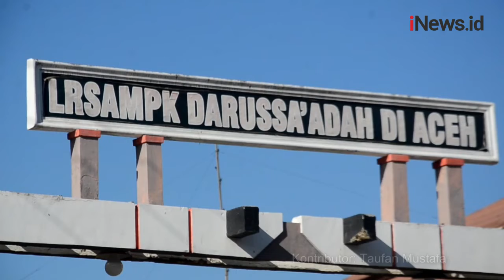Wapres Serahkan Bansos Minyak Goreng untuk Warga Aceh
Wakil Presiden KH Ma'ruf Amin menyerahkan bantuan sosial berupa minyak goreng untuk warga Banda Aceh. Bantuan disalurkan di dua wilayah Aceh yaitu di Takengon Aceh Tengah dan di Aceh Besar.

Android: inews.id/android
iPhone: inews.id/ios